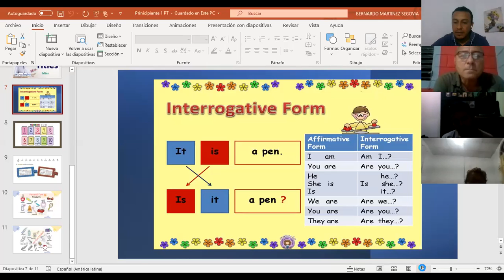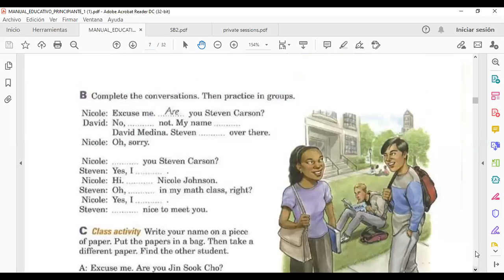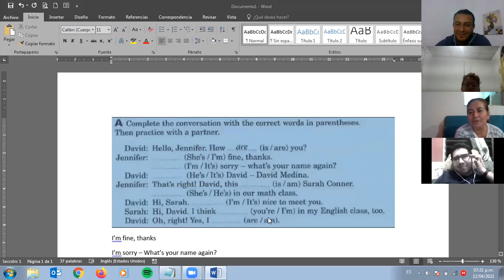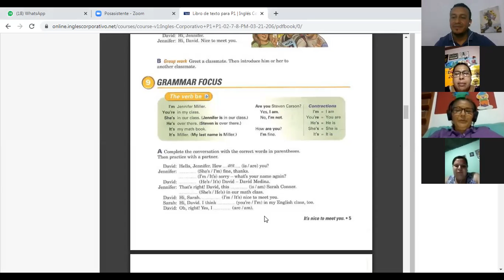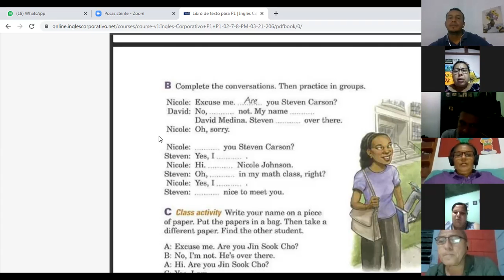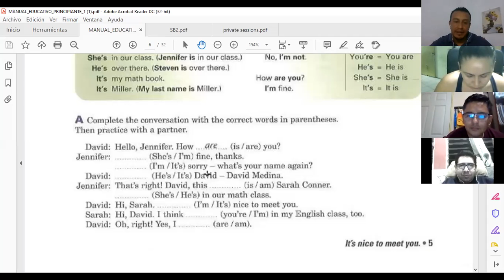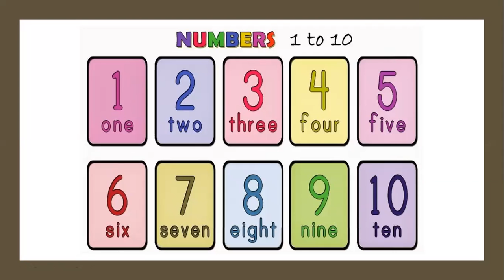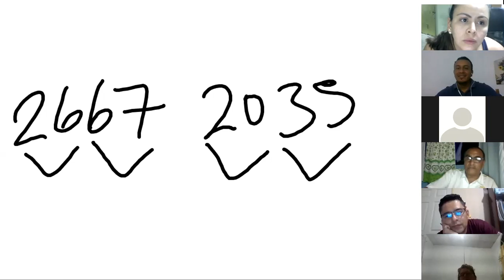Ingles Corporativo-2.1 What's in your bag DAY 6